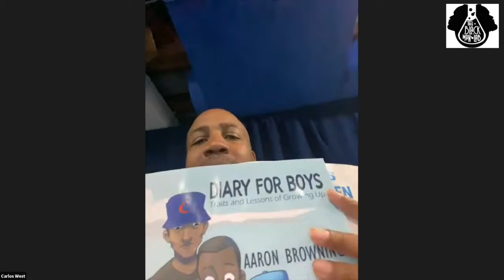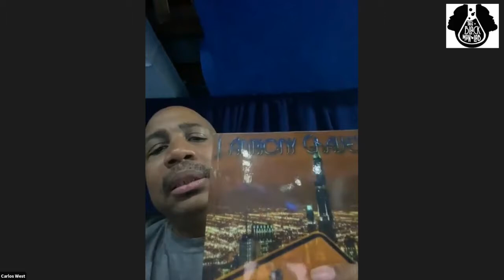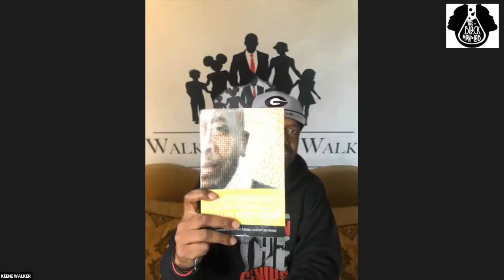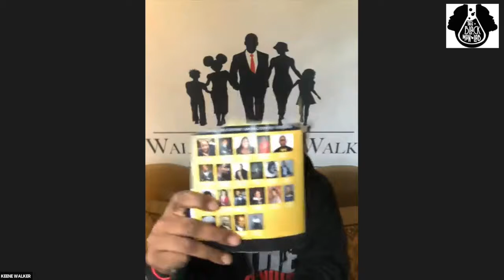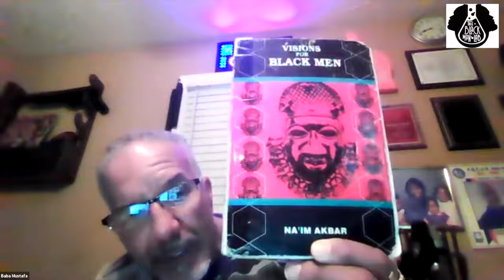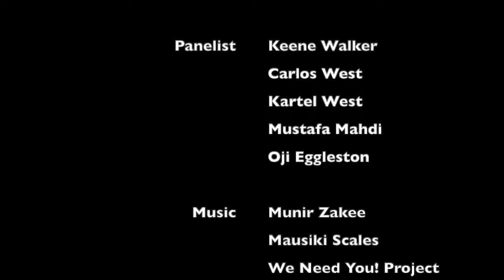Black Men Discuss Seeking To Address Community Violence | Rebroadcast Session | The Black Man Lab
Rebroadcast Session: Black men discuss seeking to address community violence with panelists Keene Walker, Carlos West, Kartel West, Mustafa Mahdi,  and Oji Eggleston.